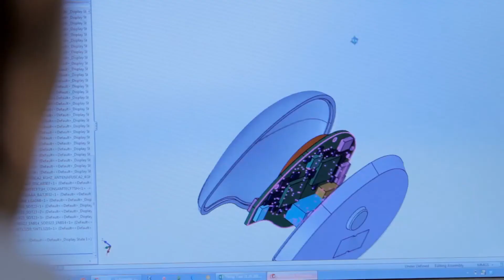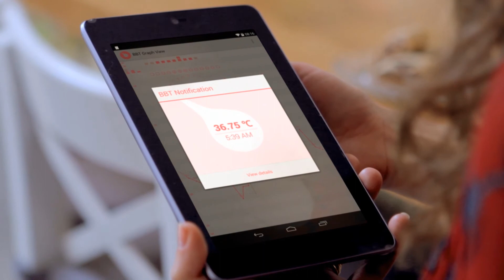Tempdrop, Fertility Tracking Wearable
Tempdrop is a fertility tracking wearable that pinpoints ovulation, to accurately detect a woman's "fertile window."